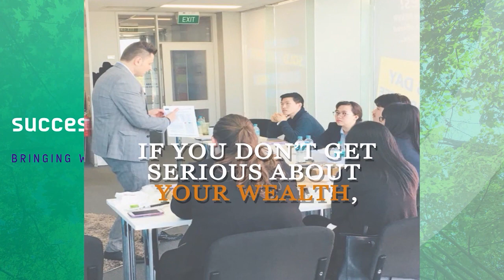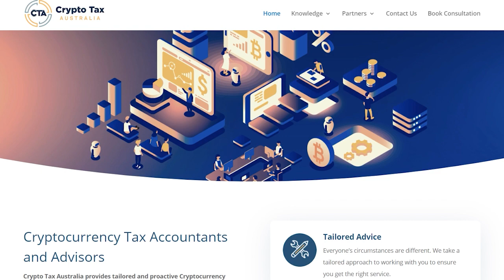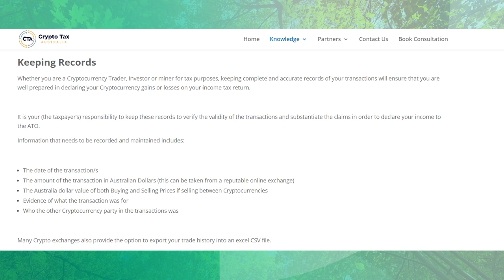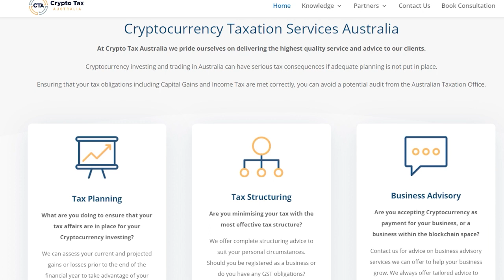Episode 16 - Everything you need to know about Australian Crypto Tax with Adrian Forza.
In this episode Success Wealth talks to one of Australia's premier experts in Tax relating to Cryptocurrencies, Adrian Forza.  Adrian has been at fore front in the Australian Crypto community, he's been reporting, interpreting and advising on all Crypto related ATO news. If you want to understand more on what you Tax obligations and the best way to track your crypto investments then this video is a must. Adrian has a passion for education and believes in the underlying blockchain technology. Adrian and his team are Crypto enthusiasts and investors themselves and wants the Australian public who chose to support the crypto movement to best position themselves from tax point of view.

Time Stamp:

0:01​​ - Intro
0:35​​ - Adrian Forza
1:30​​ - Crypto Tax Australia
2:10​​ - Newer Investors are in the market
3:20​​ - Buying the top 3 years ago
4:10​​ - The ATO views on crypto
5:50​​ - When to work out your gains and losses
6:45​​ - Where people often get it wrong
7:50​​ - How not get caught out when trading
9:00​​ - Australian dollar matters
9:30​​ - How to keep records
11:30​​ - SMSF and Crypto
12:30​ - When does investing become a business?
16:00​​ - How is mining and earning a yield treated?
17:50​​ - What can you deduct?
19:15​ - No one wants to pay more tax than you need to
19:30​ - Planning, planning and planning
20:30​ - Final thoughts

Thank you to Adrian Forza from Crypto Tax Australia Adrian and his team can help you work out your crypto tax obligations.

You can also contact the team at Success Accounting Group if your considering to get started or already started your Crypto Currency journey for effective planning and strategy.

You can join our Success Group Community on Facebook to get the support you need for your business today